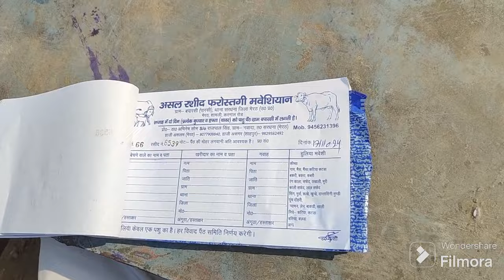January 19, 2024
cow Mandi bajar sel up, गाय सस्ती मिलती है up ke इस बाजार में,